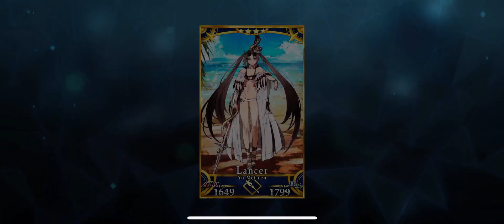[FGO] Servant Summer Camp Revival: Section 1: Enjoying Holiday (1/3)